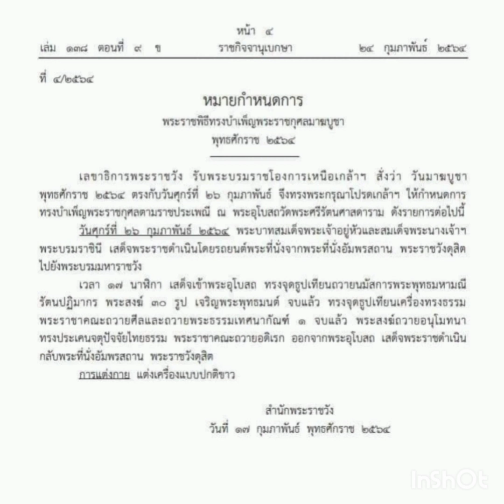26กุมภาพันธ์2564ในหลวงและพระราชินีเสด็จฯบำเพ็ญพระราชกุศลที่วัดพระแก้วในพระบรมมหาราชวัง